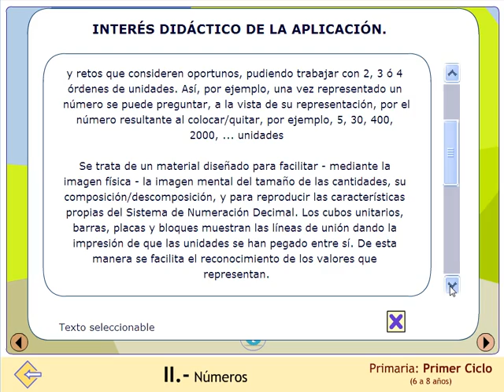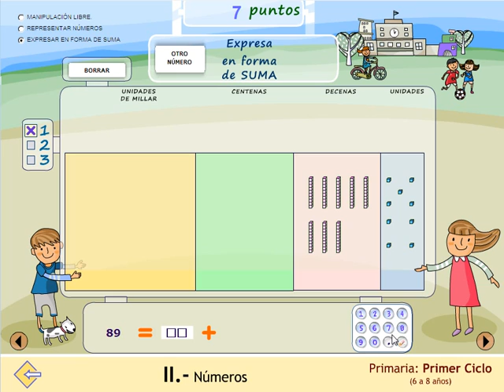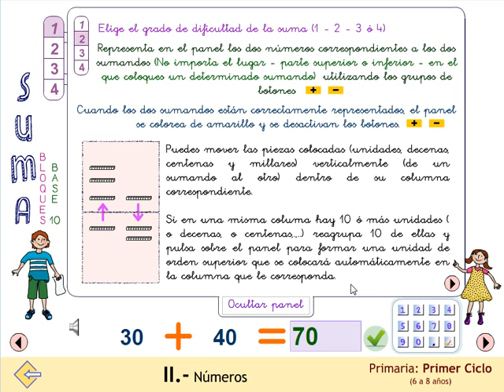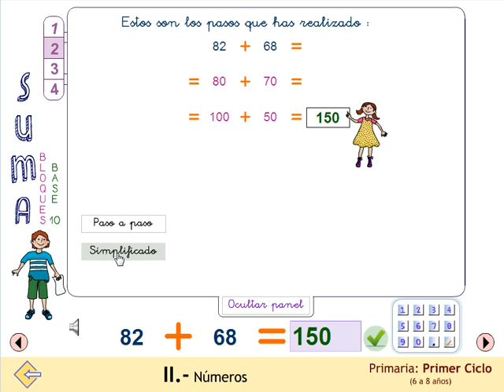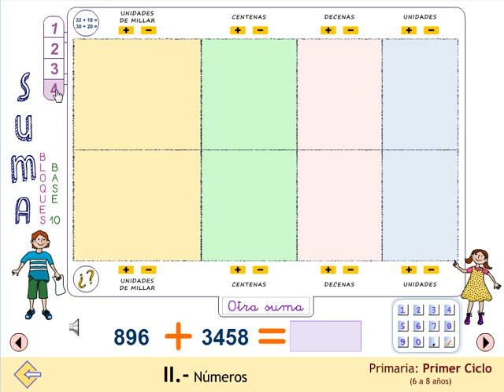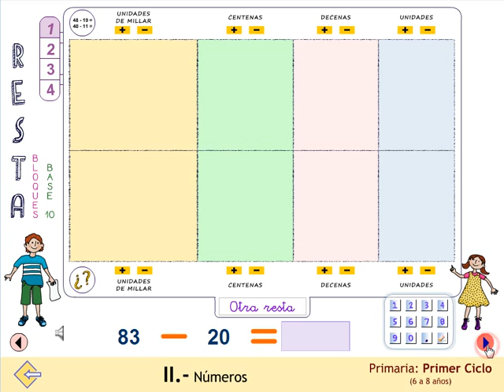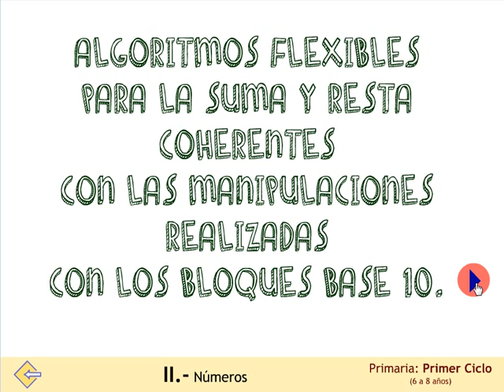Bloques base 10. Manipulación libre y resolución de retos.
Bloques base 10 en la aritmética escolar. Ilustración de operaciones.
Ilustración de la utilización de la versión virtual de los bloques base 10 del Proyecto MATE.TIC.TAC para el desarrollo eficaz de competencias numéricas y operacionales.